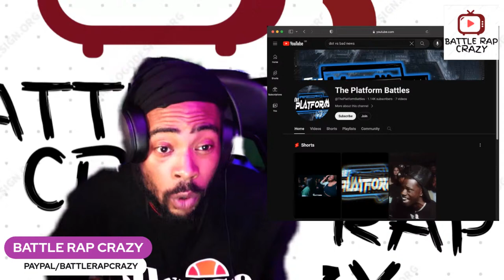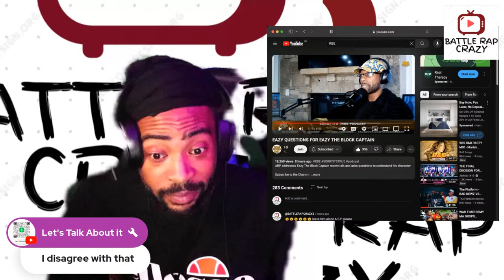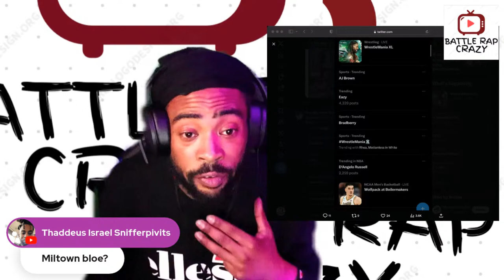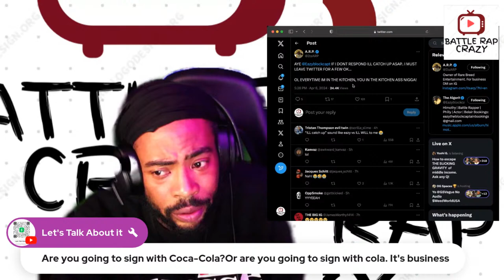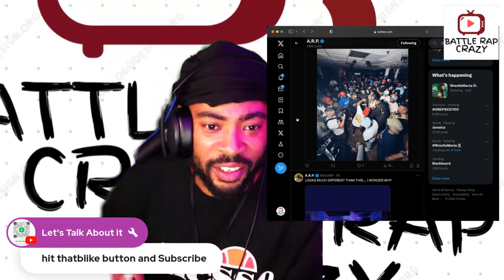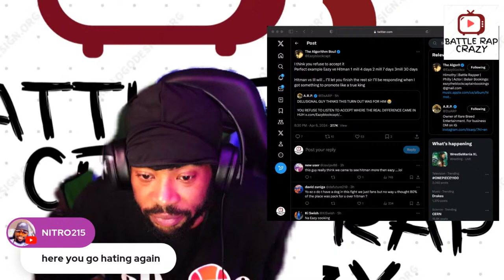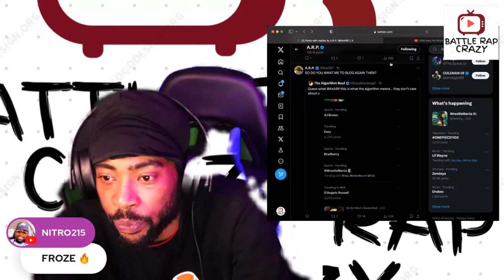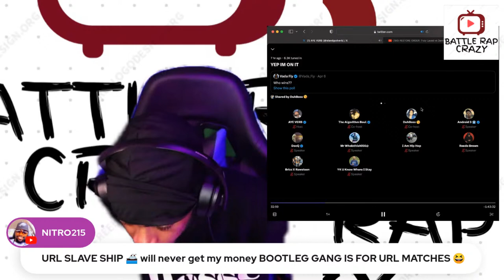A LOT GOING ON IN BATTLE RAP A.R.P VS EAZY & SWAMP VS AYE VERB E12